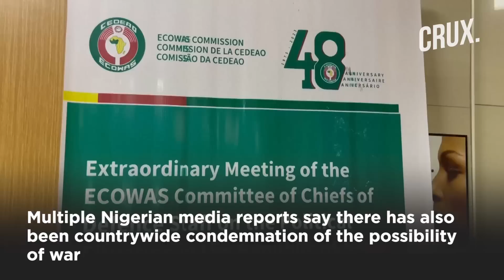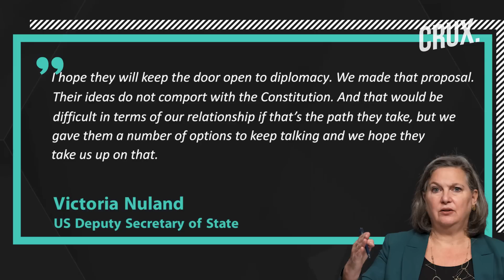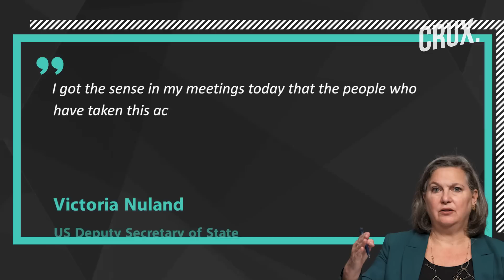Niger Coup Leader Snubs US Diplomat, Meets Mali-Burkina Delegation; Nigeria President Faces Backlash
Nigeria's President Bola Tinubu is facing a huge domestic backlash over his threat to use military force in coup-hit Niger. Tinubu is threatening to use military force to reverse the coup in the next-door neighbour country. Nigeria’s local media reported that Tinubu’s govt faced strong opposition to military intervention at a session of the Senate. Lawmakers who represented states that shared borders with Niger are especially opposed to the potential move. Multiple Nigerian media reports say there has also been countrywide condemnation of the possibility of war. West African regional bloc Ecowas had set a deadline of Aug. 6 for the junta to give up power - or face possible military action. The decision was very much seen as Tinubu's as he is Ecowas' current chairman, and Nigeria is its most influential member. Many have also criticised Nigeria’s decision to cut electricity to Niger, causing blackouts in Niger's capital, Niamey, and other cities. Meanwhile, US Deputy Secretary of State Victoria Nuland met with some of the members of the military junta in Niger. Nuland met with Gen. Moussa Barmou, the self-proclaimed chief of defence, and three colonels supporting him for more than two hours. The senior US diplomat described the meeting “extremely frank and at times quite difficult”. Watch this video to know more.

n18oc_world      n18oc_crux